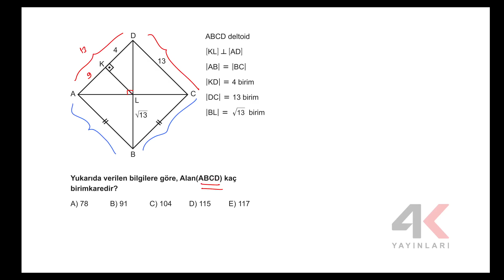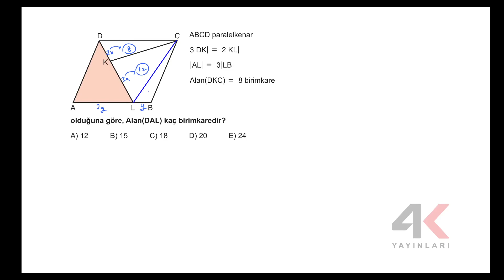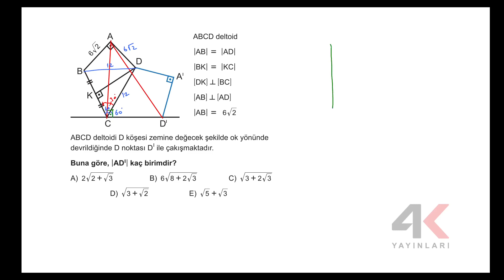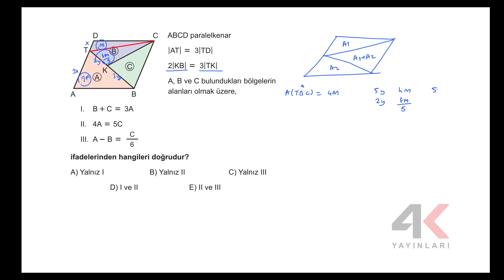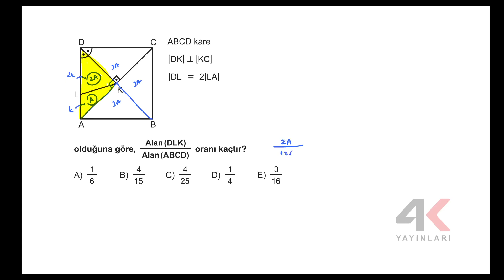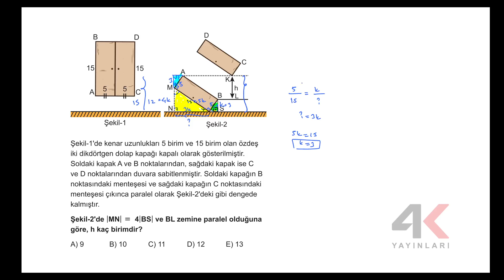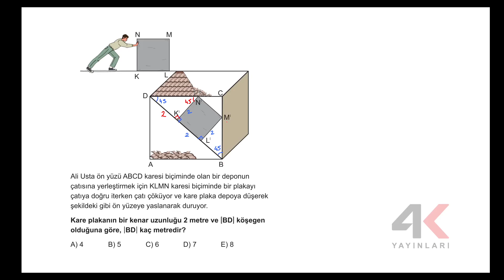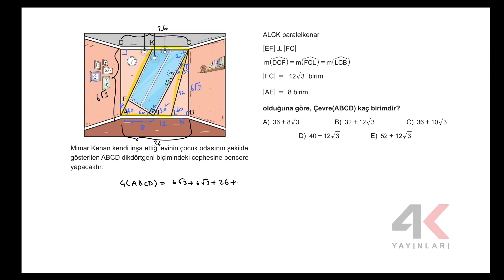AYT Sayısal Tam Tekrar Fasikül 3 Geometri Soru Çözümleri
🎞 Soru Listesi
▶ 00:00:00 Bölüm
▶ 00:00:00 Soru 1
▶ 00:02:21 Soru 2
▶ 00:03:46 Soru 3
▶ 00:05:42 Soru 4
▶ 00:07:04 Soru 5
▶ 00:08:38 Soru 6
▶ 00:10:07 Soru 7
▶ 00:11:00 Soru 8
▶ 00:13:00 Soru 9
▶ 00:15:36 Soru 10
▶ 00:19:24 Soru 11
▶ 00:20:57 Soru 12
▶ 00:21:56 Soru 13
▶ 00:24:16 Soru 14
▶ 00:27:09 Soru 15
▶ 00:28:26 Soru 16
▶ 00:30:37 Soru 17
▶ 00:31:41 Soru 18
▶ 00:34:20 Soru 19
▶ 00:35:22 Soru 20
▶ 00:37:54 Soru 21
▶ 00:39:35 Soru 22
▶ 00:40:51 Soru 23
▶ 00:42:14 Soru 24
▶ 00:43:20 Soru 25